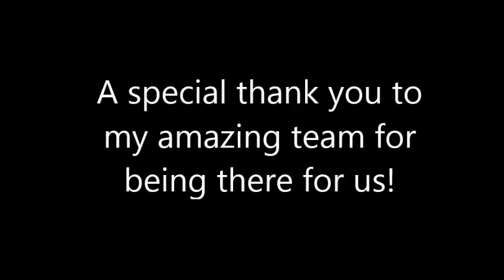Novas First Warm Up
1.5  years into training, Go Dog Go Tournament